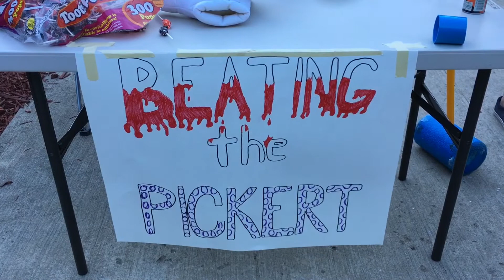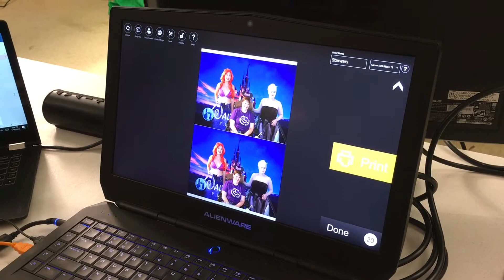Talk to The Animals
Tuesday we were visited by a few party animals in the afternoon. Followed up the party with a carnival. Tuesday July 18th